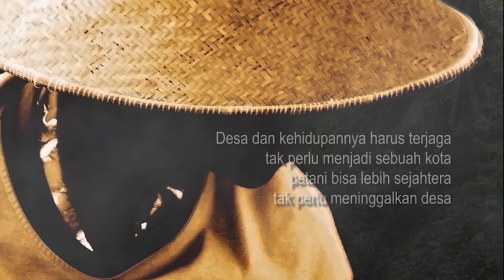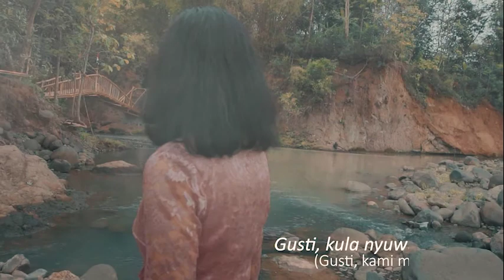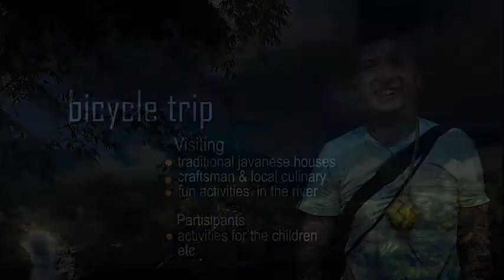TILIK DESA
Tilik Desa Community Based Tourism located in Banjararum, Kalibawang, Kulonprogo - Yogyakarta – Indonesia. 40 minutes from the city of Yogyakarta and 45 minutes away from the new International Airport of Yogyakarta in Kulonprogo, 35 minutes from Borobudur Temple, 15 minutes fram Sendang Sono (Lourdes from Indonesia) The slow life tourism concept managed and organized by Alon-Alon tours, trips, and courses and the local communities. Alon-Alon tours, trips and courses will arrange the Tilik Desa programs and parts of the profit goes back to the local communities.